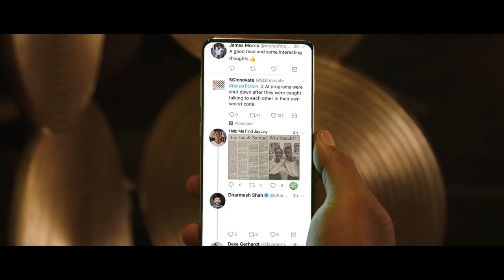Find Your First - Searching for Jay Jay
Best Data Plans in town:

1.35 GB - N500 (includes 550MB for night browsing)

2.9GB - N1,000 (includes 1GB for night browsing)